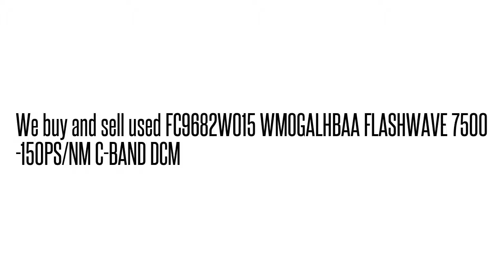FC9682W015 WMOGALHBAA FLASHWAVE 7500 -150PS/NM C-BAND DCM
WMOGALHBAA We buy/sell used Fujtisu networking Equipment. Cash for your used Equipment.